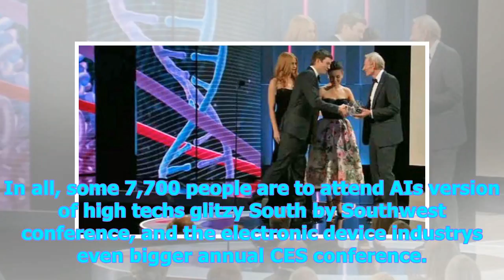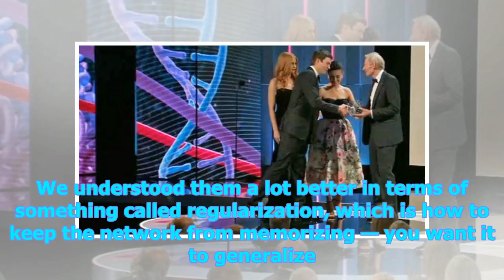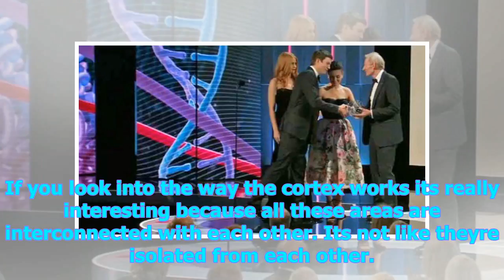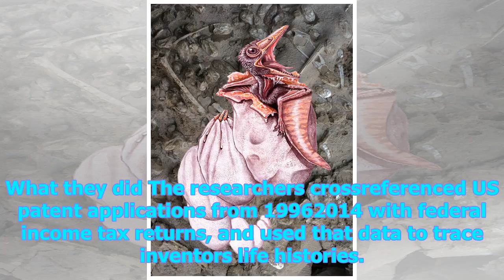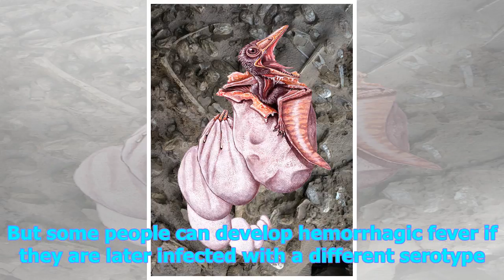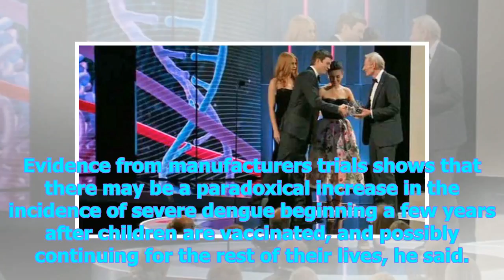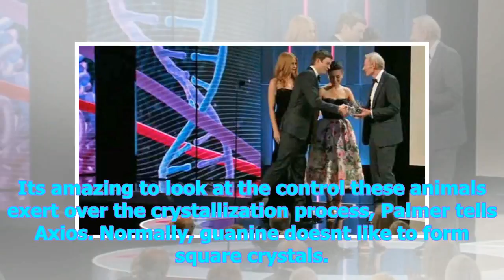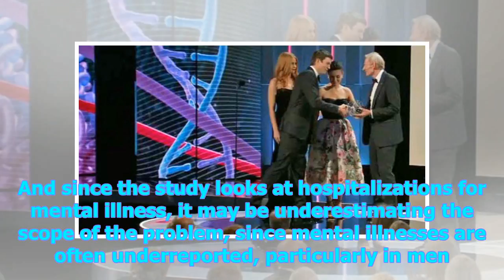News Today | Scientists awarded $22 million in breakthrough prizes